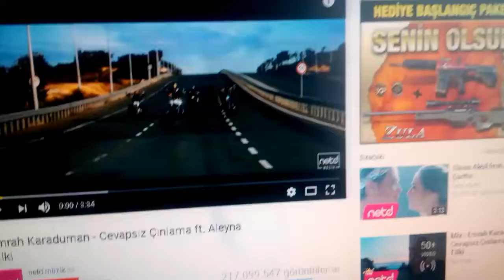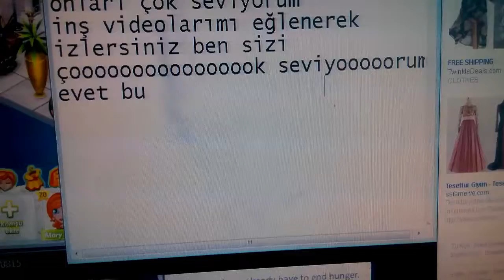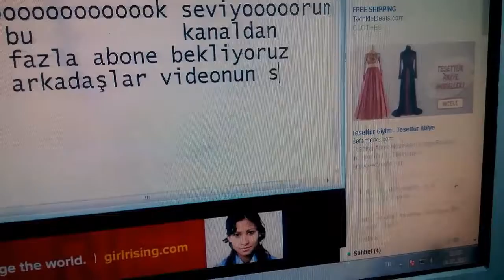Kanalımız 10 Abone olmuş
Tşk